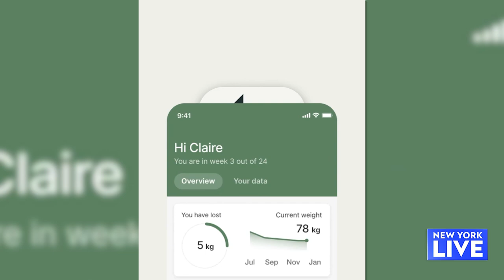THIS Is How You Hot Girl Walk | New York Live TV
Paul Costabile meets with JT Sprague to learn the best ways to get in shape.